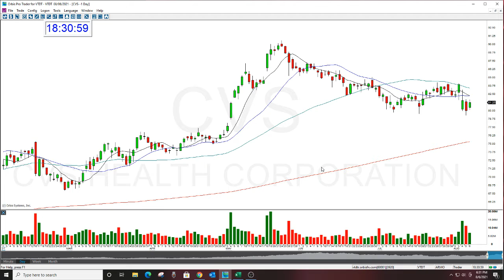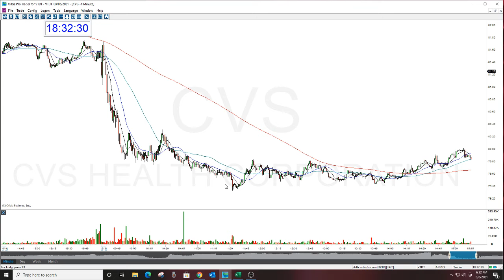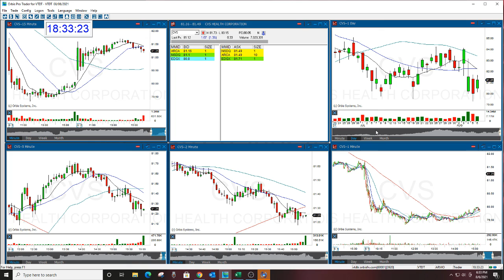CVS Play Of The Day Review